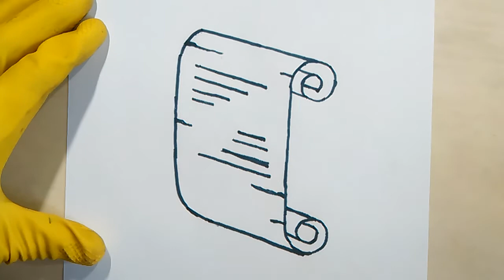how to draw a Paper Scroll 📜 Old #2 Diploma Certificate 📖 Como dibujar un pergamino paso a paso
Rate This Video So YouTube And I Can Keep Track Of Your Views